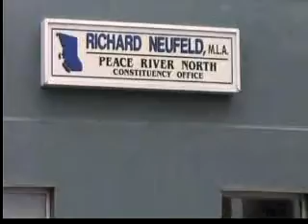A Black Cloud in the Valley Part 2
A video about the Peace River Valley in BC and the impending threat of BC Hydro's proposed Site C dam.  Part 2 of 3.